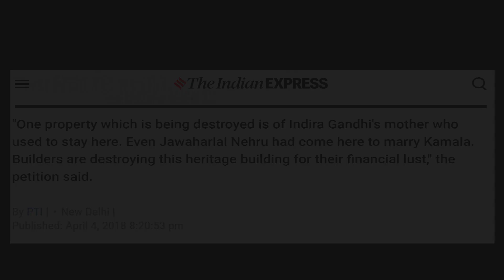GHIMT- Prophecy about Heritage Building fullfilled...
God's Message by Rev.Dr.Ravi Daniel - Founder GHIMT (Bangalore-India)